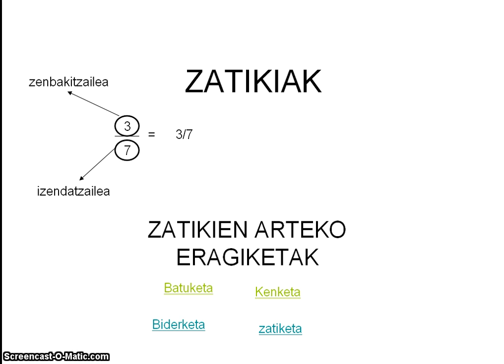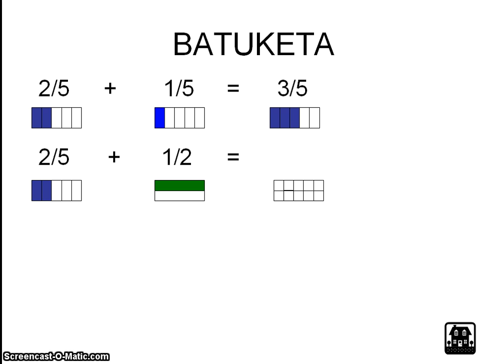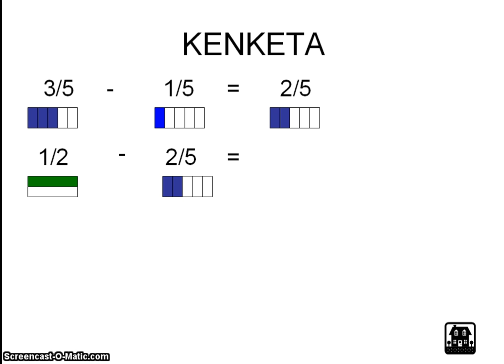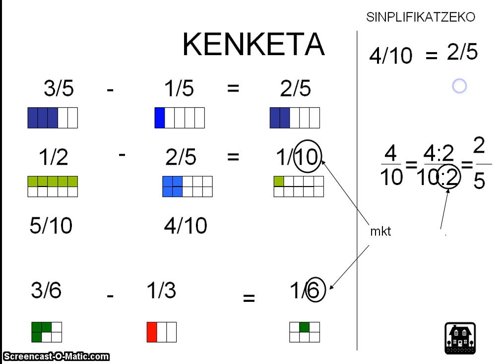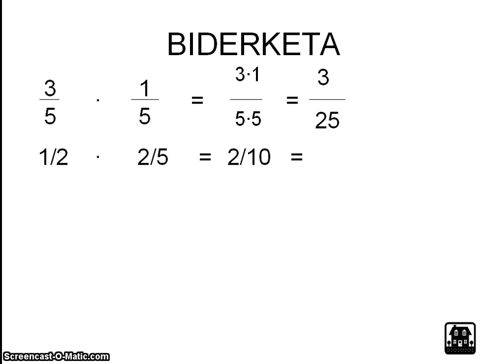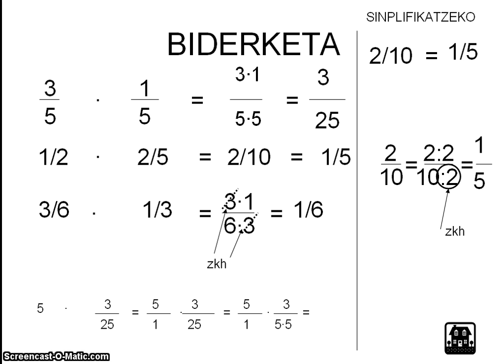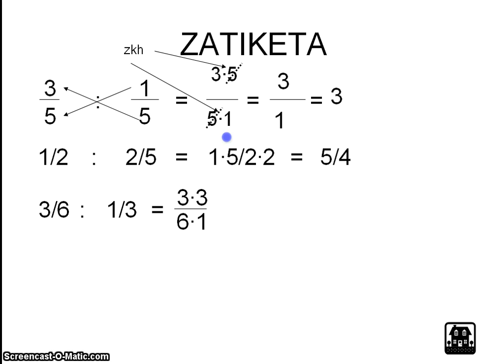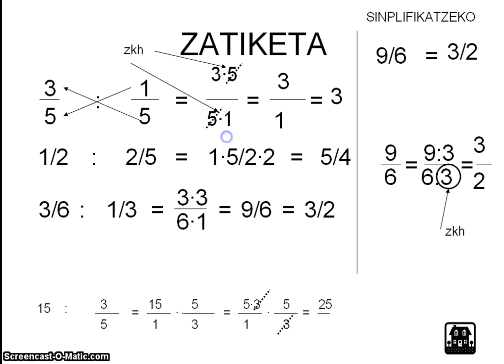zatikiak eragiketak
ZATIKIEN ARTEKO ERAGIKETAK NOLA EGITEN DIREN ESPLIKATZEN DA